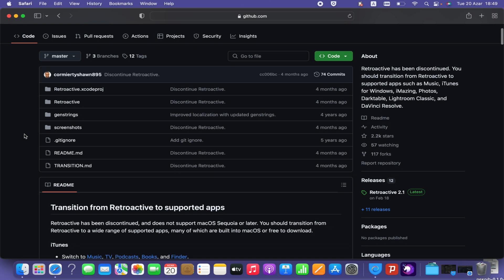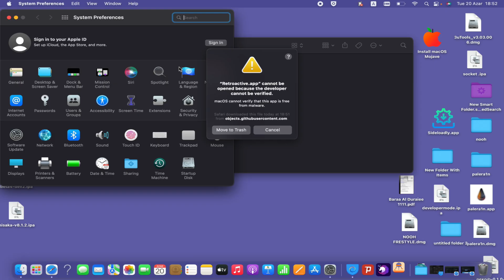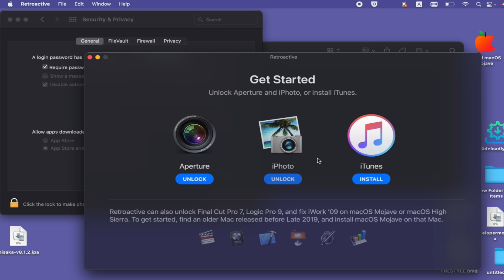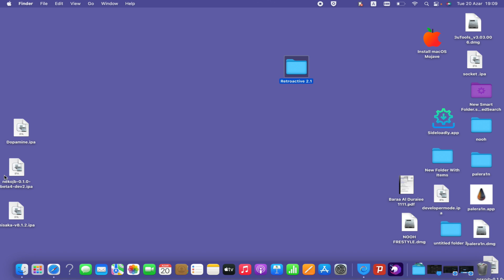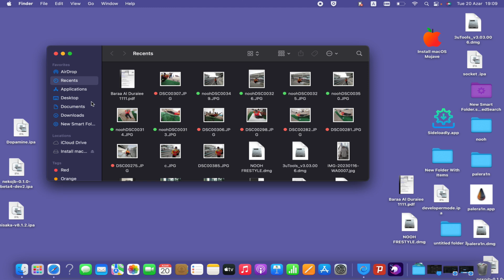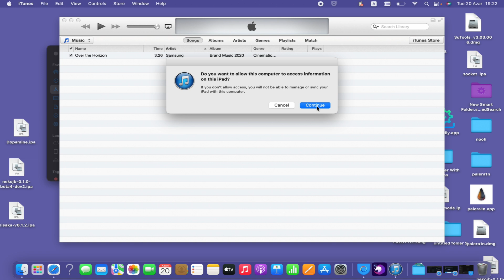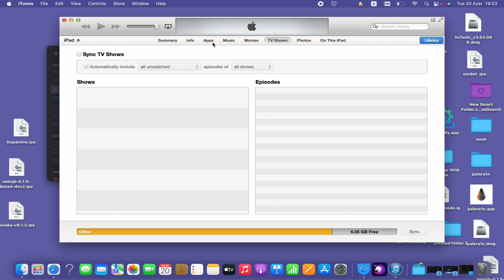تحميل ايتونز على الماك ولجميع الاصدارات How to install iTunes on macOS install iTunes on any MacBook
خطوات تثبيت iTunes على macOS Big Sur و Catalina و macOS Sequoia و macOS Sonoma باستخدام Retroactive
شرح تحميل وتثبيت iTunes على macOS Big Sur و Catalina و macOS Sequoia و macOS Sonoma باستخدام Retroactive
كيف تثبيت برنامج ايتونز على انظمة الماك الحديثة
طريقة تحميل برنامج iTunes على الماك او اس
حل مشكلة تثبيت برنامج iTunes على الماك بوك
كيفية تثبيت ايتونز iTunes على الماك بوك
طريقة رسمية من ابل لتثبيت برنامج iTunes على الماك او اس
شرح برنامج Retroactive لتثبيت تطبيق ايتونز اخر اصدار على اجهزة الماك
حل مشكلة تشغيل برنامج Retroactive على الماك بوك
اصلاح مشكلة فتح برنامج Retroactive في الماك macOS
حل مشكلة تثبيت برنامج ايتونز iTunes على الماك بوك
كيفية اصلاح مشكلة تثبيت iTunes على macOS